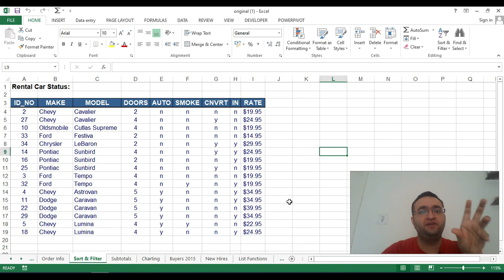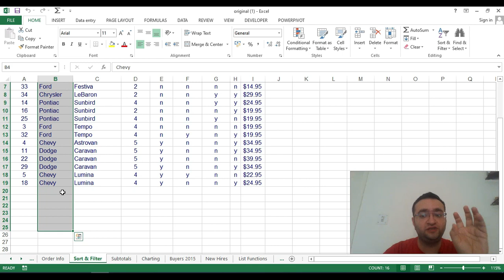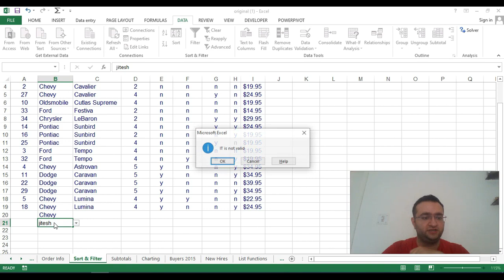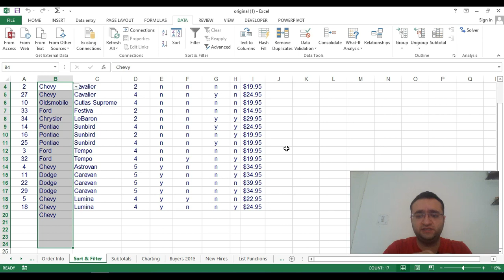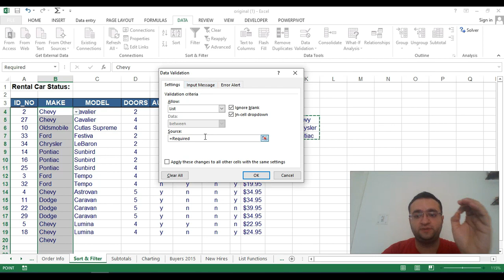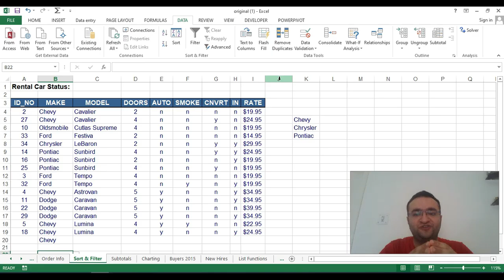Data Validation in Excel | MS Excel data validation | By NEER ACADEMY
Data Validation in Excel I MS Excel data validation I By NEER ACADEMY

About this video:
In this video, we will learn about Data validation function in MS Excel

Visit my video
FORMULAS IN EXCEL I Formula of SUM, AVERAGE, MAX, MIN, and COUNT I By NEER ACADEMY